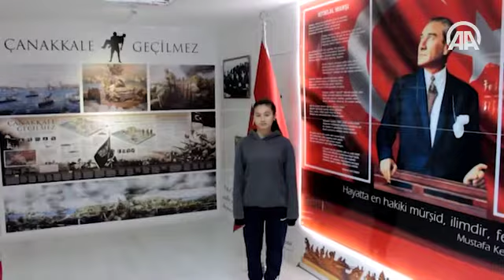Öğrencilerden öldürülen akademisyenin anısına video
Ankara'da, lise öğrencileri, öldürülen Çankaya Üniversitesi Araştırma Görevlisi Ceren Damar Şenel'in anısına, "önemli olan iyi bir insan olmak" konulu video çekti.